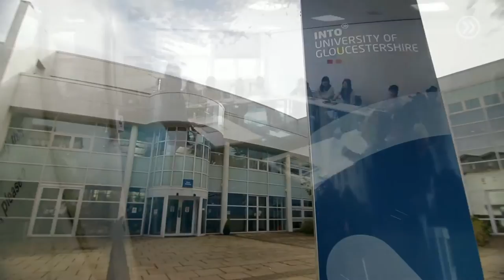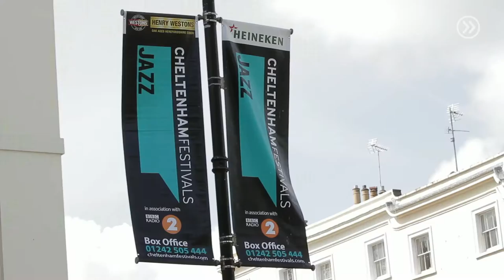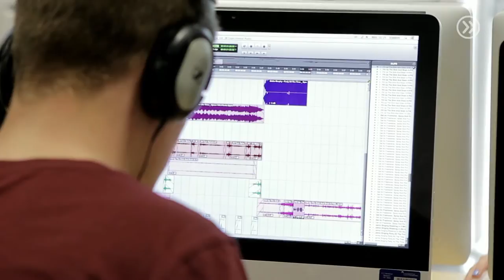Welcome to INTO University of Gloucestershire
Find out how INTO University of Gloucestershire can help you on your journey to academic success...

The University of Gloucestershire has been providing high-quality education from over 180 years and over 60% of its subjects are ranked in the UK top 50 (Guardian University Guide 2015).

Keep in touch with INTO Gloucestershire on Facebook Twitter and Instagram

UPDATE: As of September 2018 INTO University of Gloucestershire will be at a new location on campus. Look out for further details, coming soon.